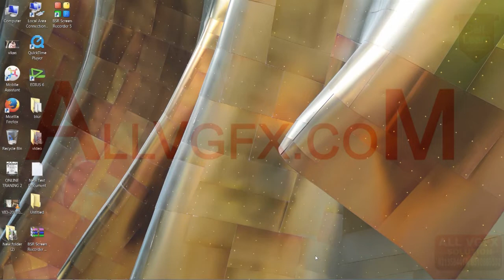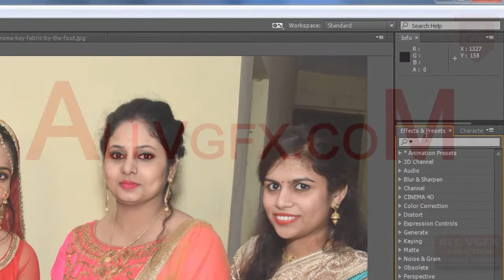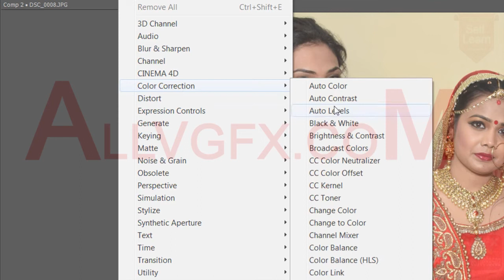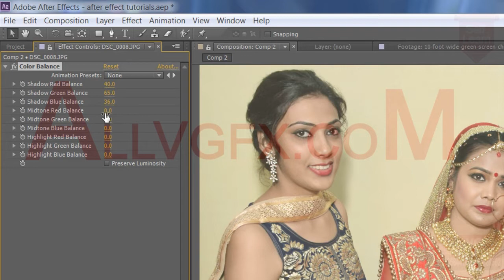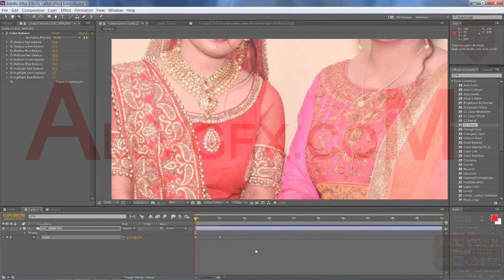After Effct CC || How Can Change the Colour || Video Training